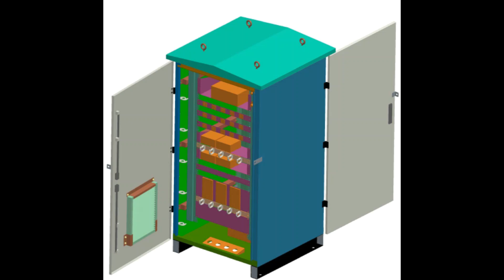RackOm_System_Present | IP- Ingress Protected Cabinets ,Junction box & Enclosures Solution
RAckOm has been manufacturing cabinets for Indoor and IP Rating Outdoor applications. RAckOm has a long experience of product development both for military and civilian applications. This broad-based experience has been fundamental to the development of a wide range of integrated outdoor Standard Cabinets & Customized enclosure systems For Different Segments including Smart City Projects, Safe City Projects, Private & Public Sector Surveillance Projects, IT-Telecom Projects, Police & Army Projects. We Produce IP54, IP55, IP65 Range Cabinets & Enclosure Which are Pole Mounts, Wall Mount & Floor Mount. These cabinets can vary in size, from relatively small street-side cabinets to large walk-in cabins located trackside green field sites, street-side etc. We Provide outdoor cabinet range provides single or multi-chamber, temperature controlled secure environment for valuable sensitive communications, electronic & electrical equipment, in a cost effective and space saving manner. Cabinets are sealed up-to IP55- IP65 and are tailor made to suit customers’ specific equipment, including fibre management, Additional essential features protect against the dangers of dust, humidity, rain, moisture and physical attack. Protection is provided from the suns heat using double wall technology, thermal chamber and high-performance insulation to minimise the effects of solar heat gain and the transference of heat/cold. Reducing these threats can eliminate hot spots and condensation decreasing the failure of sensitive communications or other electronic equipment.

SNMP ( Simple Network Management Protocol) Remote Monitoring  is an added features to the cabinets on Customer requirement Which  manage to send Email & SMS notifications on Fan Failure, Humidity alert, temperature alert, Smoke Detection, Water Ingress, unauthorized access etc.

RAckOm Outdoor IP Cabinets With Cooling arrangement

RAckOm has variety of Outdoor Cabinets featured from simple fan cooled cabinets to AC based Outdoor cabinets. we are consistently working on adding every latest possible features to our outdoor cabinets by doing continuous research & development.

Outdoor Cabinets with Forced Air Cooling system

These cabinets having Single Fan option to Maximum 10 Fan option, the allocation of fan on top or Side walls are fully customized as per project & application requirement.
 Outdoor Cabinets with Peltier Cooling system

These cabinets having compact solid state design having cooling capacity ranging 60-200 W with optional custom electronic control system. It provide adequate cooling inside the telecommunication cabinets. This Peltier cooling option are available in 24 V/48V  DC voltage option along with drip tray for condensate.

Outdoor Cabinets with Heat Exchanger Cooling system ( HEX Cooled )

These cabinets having Heat Exchanger Cooling option which provide adequate cooling with low noise  inside the cabinets with 48V DC as well as 220V AC supply ,works well even when AC power fails .Heat Exchangers does Passive cooling with  closed-loop systems that have been designed to provide cooling where internal equipment of the cabinet emits a large quantity of heat & normal operating temperature of internal equipment is higher than the enviroment temperature & where the indoor environment needs to be isolated from the outer environment completely. Featuring a counter flow design, these units utilize an enclosure fan which moves hot air from the top of enclosure, through the heat exchanger core where the heat is dissipated and the cool air returns to the bottom of the enclosure. Then the ambient fan moves cool air from near the bottom of the heat exchanger through the core where the heat from the enclosure is absorbed and dissipated to the ambient air out of the top of the heat exchanger. Heat Exchangers cooling capacity ranges is  from 50W/K ,80W/K ,120W/K & 190W/K  of closed-loop heat removal capacity and are available in a wide range of configurations for both indoor and outdoor use. These heat exchanger based Cabinets are available in both 230 V AC & 48 V DC current option.
Outdoor Cabinets with Air-Conditioned Cooling system

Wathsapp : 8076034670